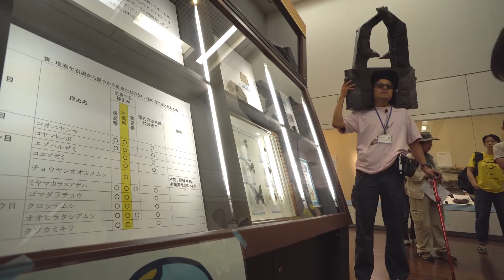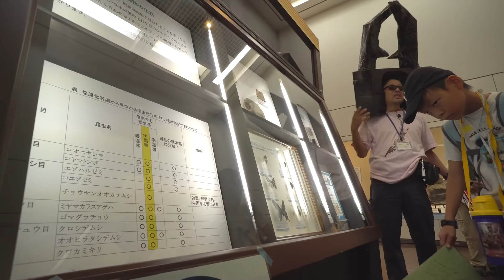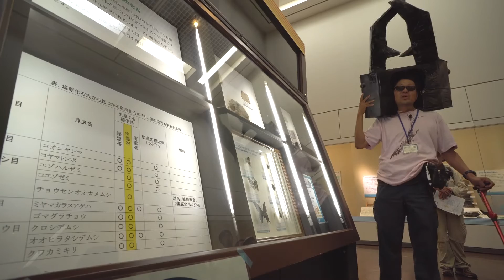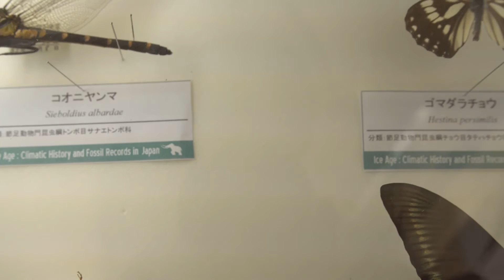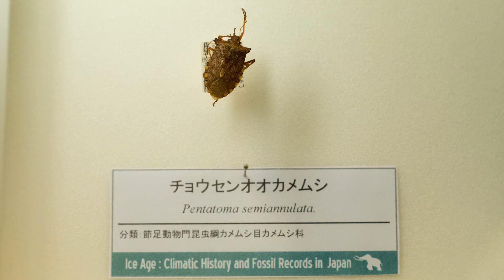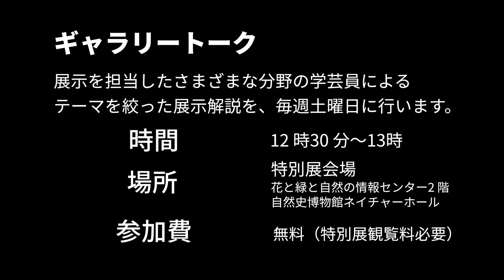氷河時代展ギャラリートーク(2016.8.20)「昆虫は津軽海峡を越えられない？」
特別展「氷河時代展」のギャラリートークの様子です。昆虫研究室の初宿（しやけ）学芸員が、化石から推定する昆虫の分布の変遷についてお話ししました。